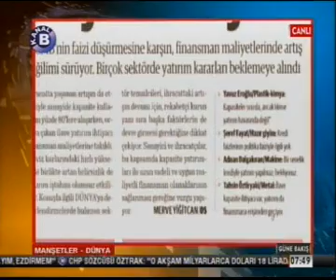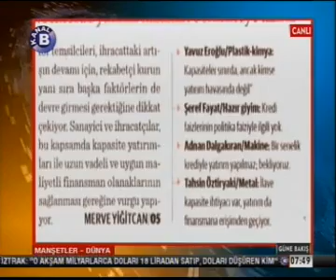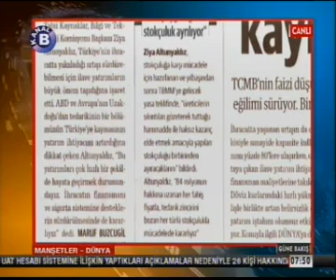Türkiye, kapasite arttırımı için yeni yatırım yapmalı.